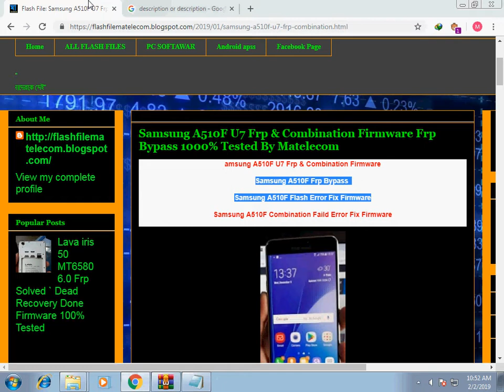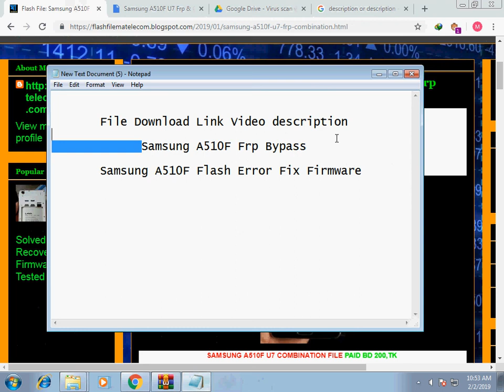Samusung a5 2016 (A510f) frp unlok 100% Done With Flash File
Samsung A510F U7 Frp & Combination Firmware Frp Bypass 1000% Tested By Matelecom
amsung A510F U7 Frp & Combination Firmware
Samsung A510F Frp Bypass
Samsung A510F Flash Error Fix Firmware
Samsung A510F Combination Faild Error Fix Firmware